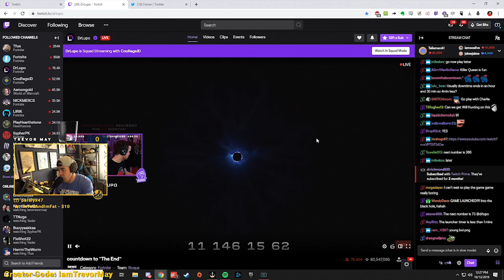FORTNITE'S OVER!? | Fortnite Live Event | Trevor May Highlights